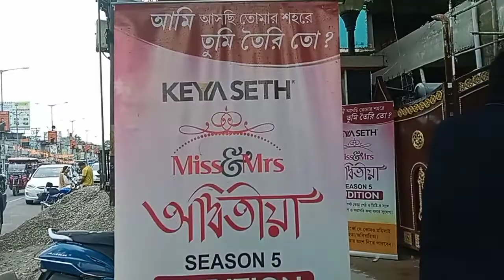Keya shet mis &mrs aditiyar season 5#dance ramp walk#starjalsa#Tv9bangla#🥀☺️keyashet aromatherapy#